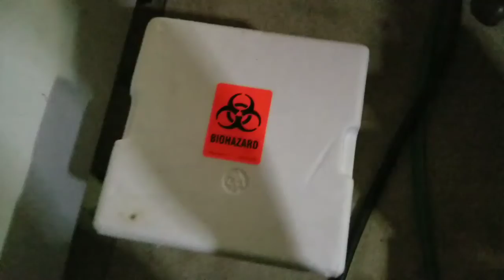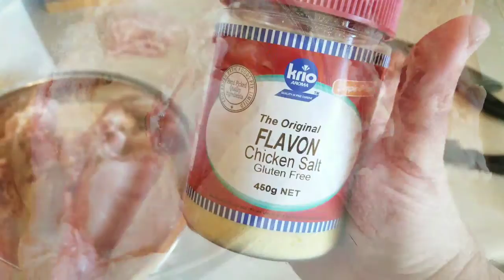March break isolation vlog.....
so things have changed in the world, and I'm not 100% when they will get back to the new norm, so I'm going to do some blogs a few times a week just to keep my sanity lol,

we went for a more of trail hike during March break to avoid people, and are lucky for now to have food in the freezer.